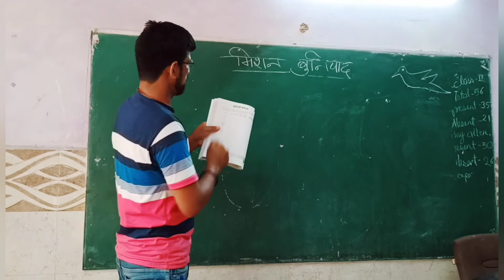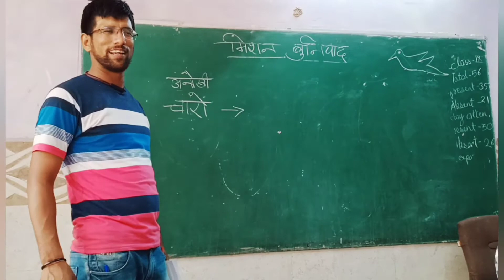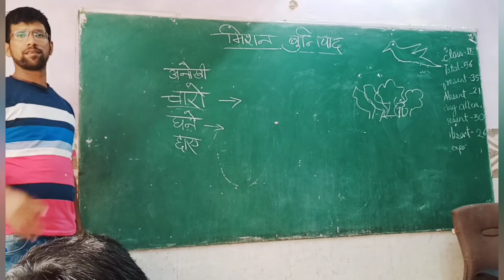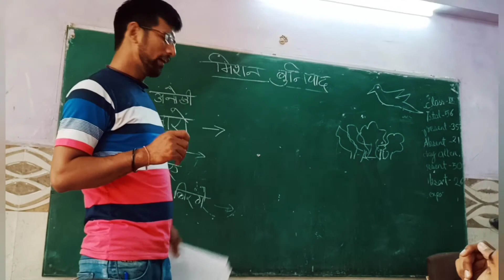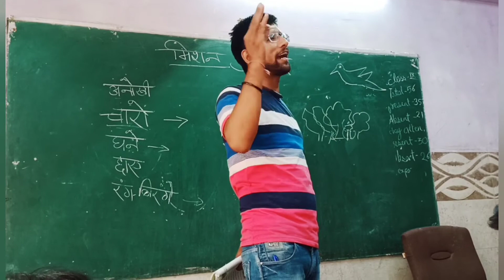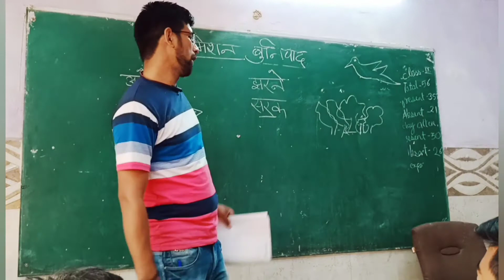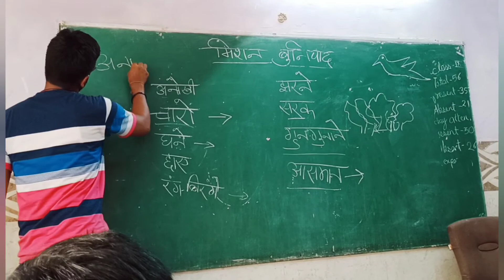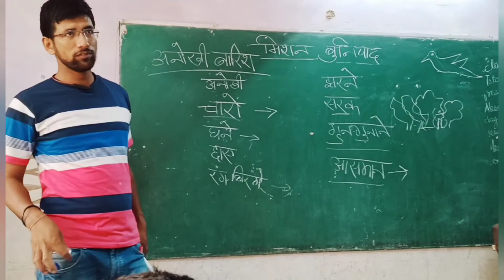बच्चों की अनोखी कहानी बच्चों की जुबानी